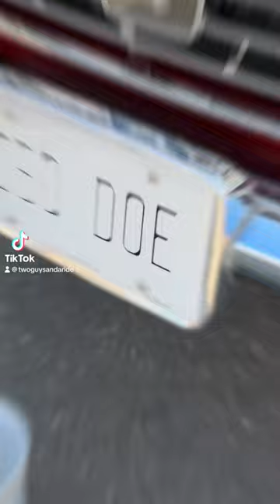It’s a STAG!